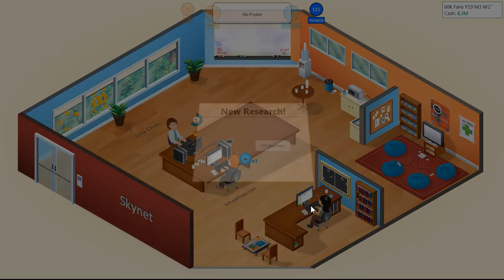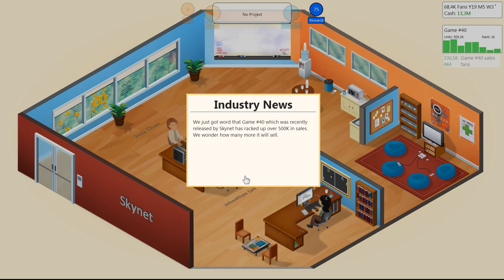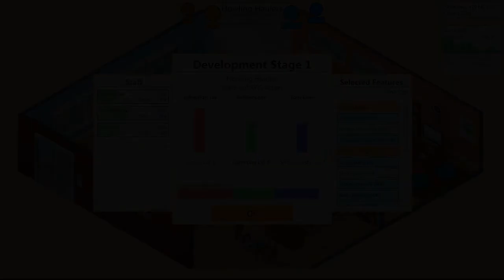Let's Play Game Dev Tycoon 24